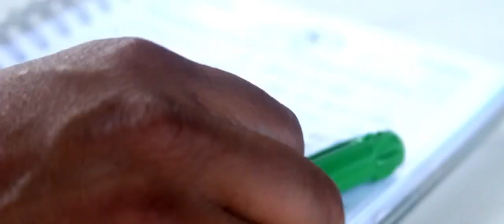Cesar Moreno Toque De Mágica 5 Minutos Oficial